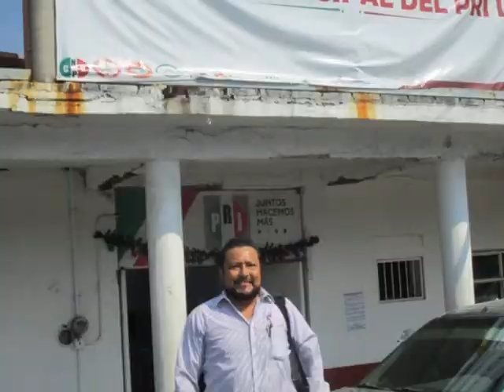Otro priista de antaño que renuncia para irse al PRD en LC